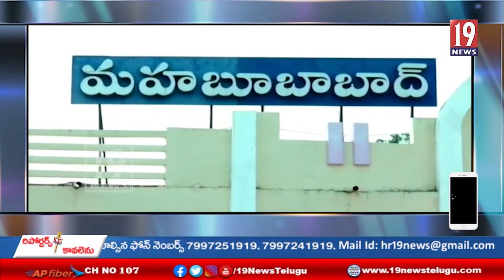సుగుణ మోటార్స్ ఎలక్ట్రికల్ బైక్ షోరూంను ప్రారంభించిన ఎమ్మెల్యే శంకర్ నాయక్ - మహబూబాబాద్